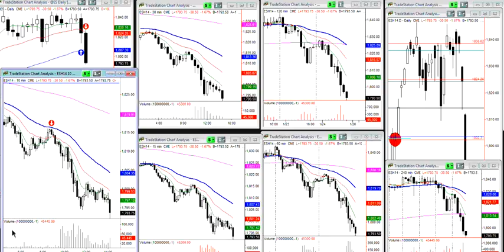MARKETwizardz Trading Room